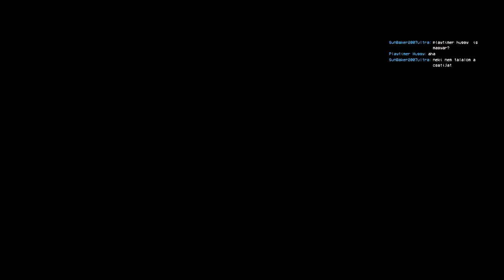EVERYONE IS PRO! - 30 minutes of Project Playtime Gameplay #39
Part 39 of Project Playtime